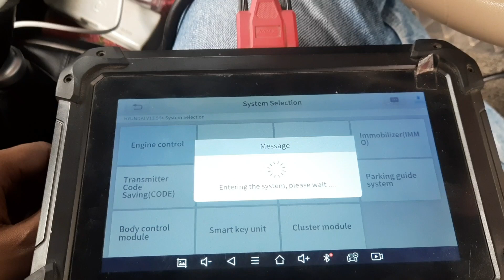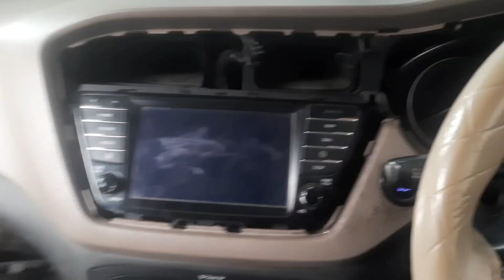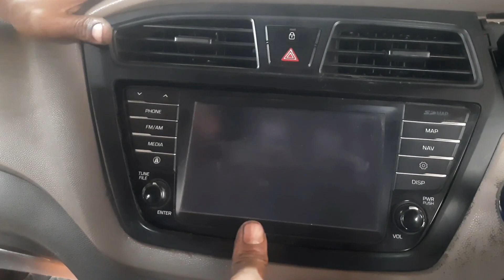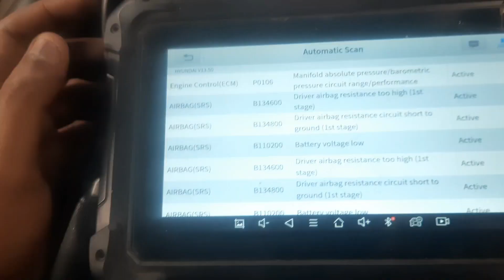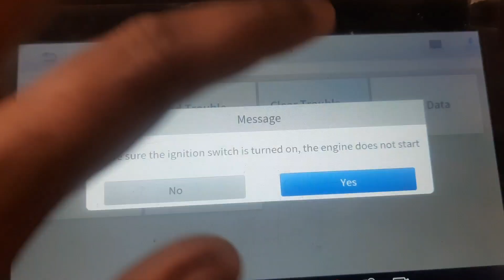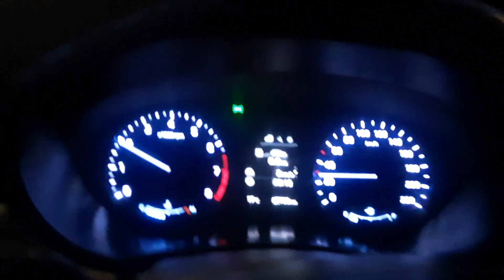Hyundai i20 P0106 issue kaise theek kare or car ka general servicing